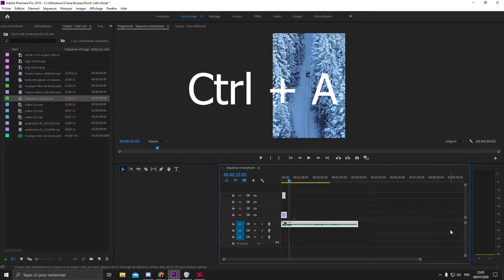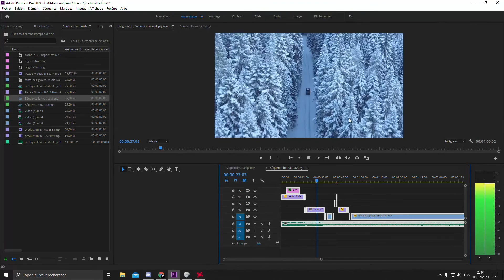COMMENT CHANGER LA RESOLUTION D'UN PROJET ADOBE PREMIERE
Bonjour à tous dans cette courte vidéo je vous vous montrer comment changer la résolution d'un projet  Adobe Premiere Pro.

C'est un petit tips qui peut être utile aux débutants afin d'adapter vos vidéos à différentes plateformes.

Merci, Frana.